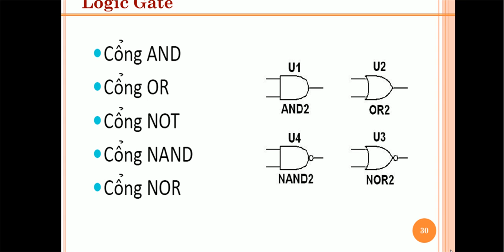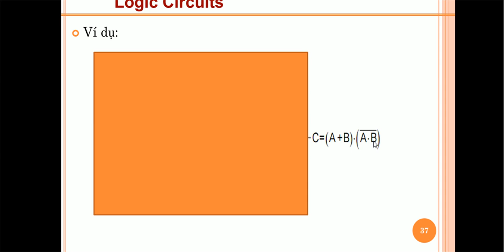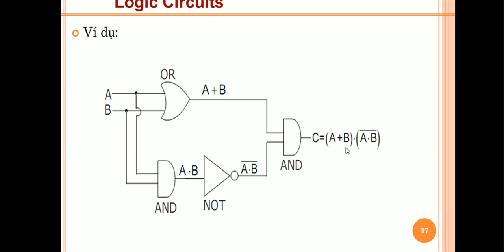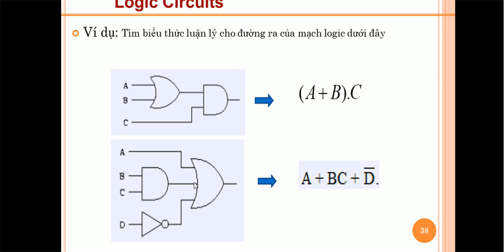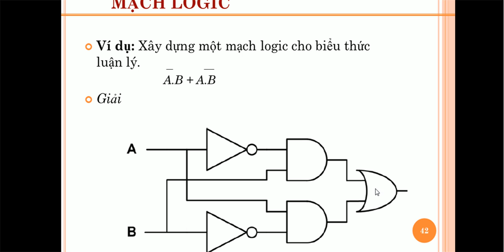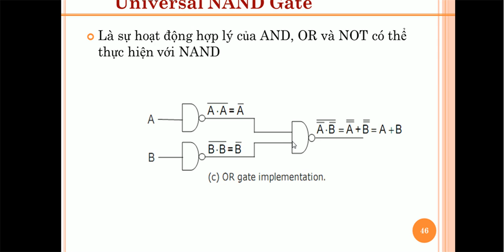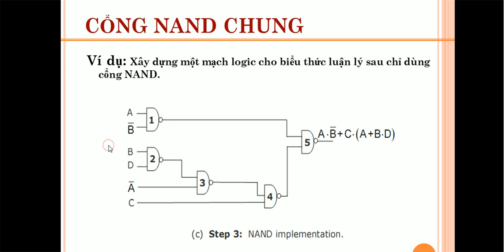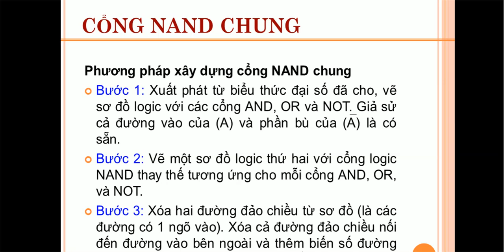Xây dựng mạch logic dựa trên biểu thức hoặc hình ảnh có sẵn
Làm thế nào để xây dựng các mạch điện với các cổng And ,Or và Not?Hãy cùng tìm hiểu